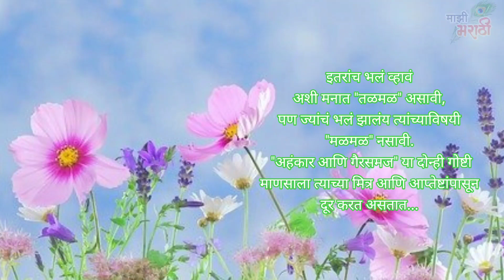इतरांचं भलं व्हावं अशी मनात तळमळ असावी, पण ज्यांचं भलं झालेय त्यांच्याविषयी मळमळ नसावी.!